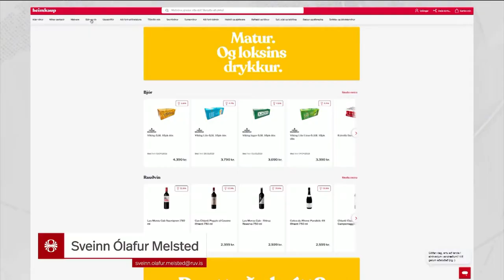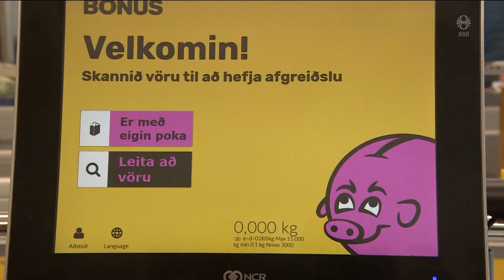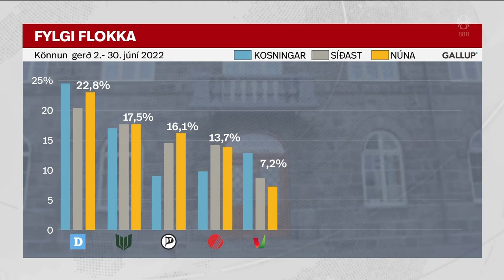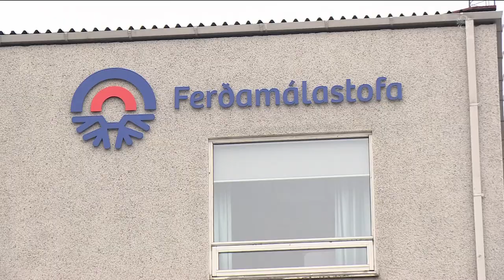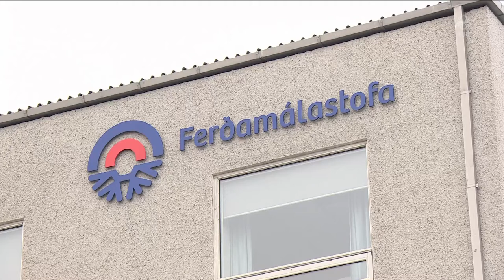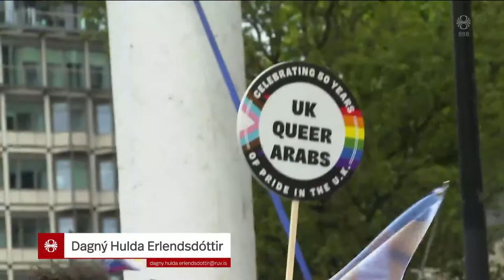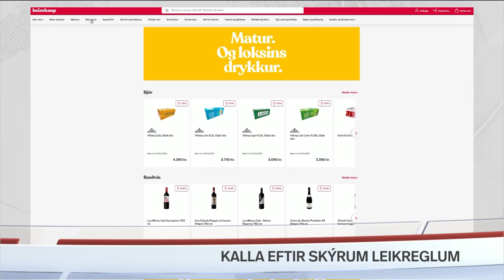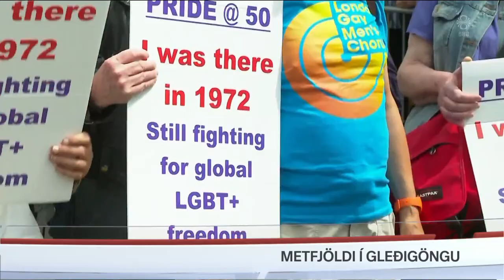Fréttir - 02. júl 2022